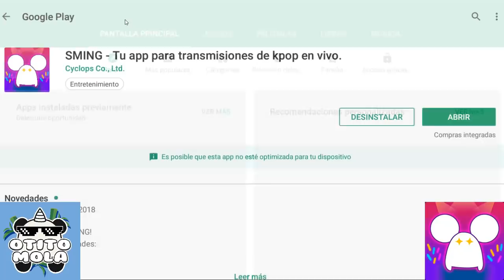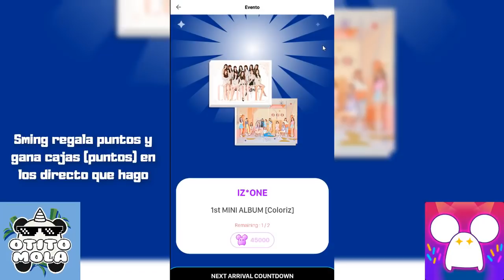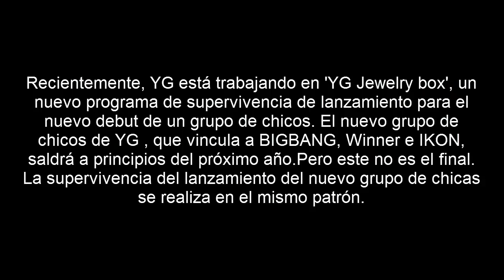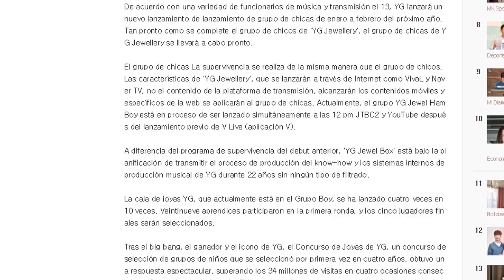¿BLACKPINK EN EL OLVIDO POR NUEVO GRUPO DE CHICAS DE YG?